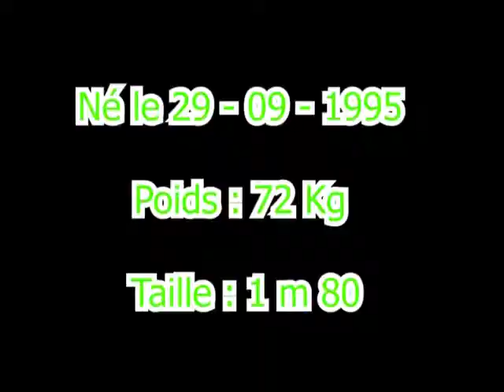Traore Oula Abbas 🇧🇫 - Central Defender, Left Back / Salitas FC 2019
International Center defender of Burkina faso